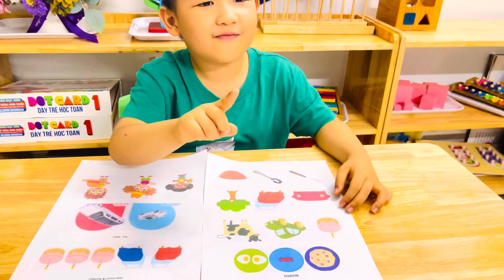Bảo Khang - Speaking test tháng 8-2024